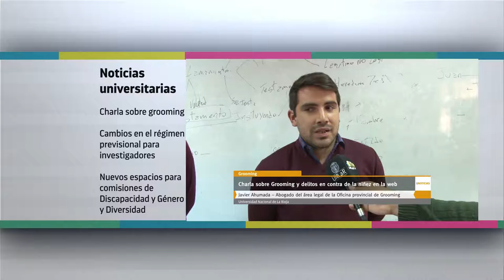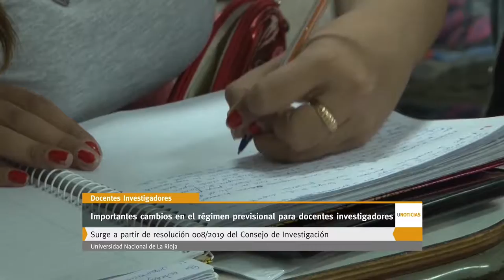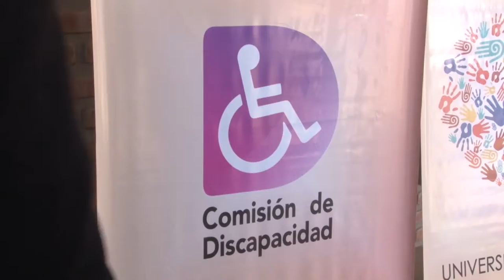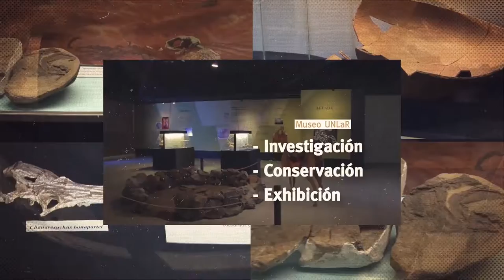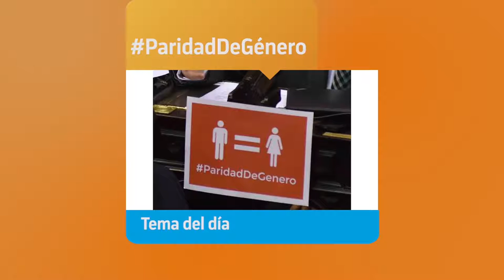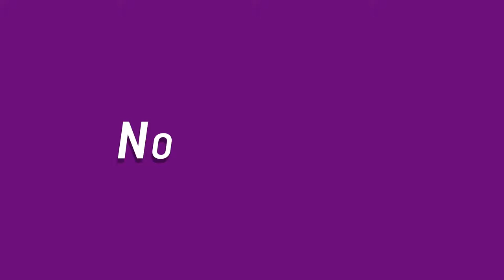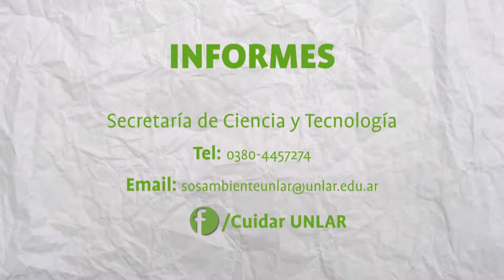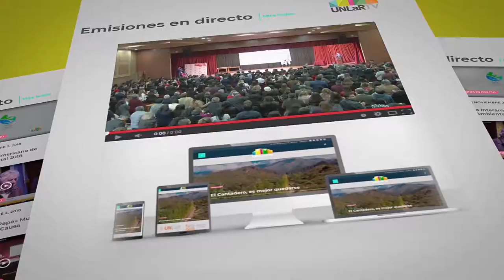Tomá Nota - Programa 24 completo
Magazine producido por el Canal de la Universidad Nacional de La Rioja, emitido el 04 de septiembre de 2019 por Canal 9 (Radio y Televisión Riojana)
Soledad Romero Vargas nos trae las noticias universitarias.
En el tema del Día, hablamos de Paridad.
En el Espacio Joven, dos inmigrantes nos cuentan su experiencia.
Cerramos el programa con el humor de Rodolfo Roberto Ramírez Robles y la poesía electoral del Chato Peñaloza.